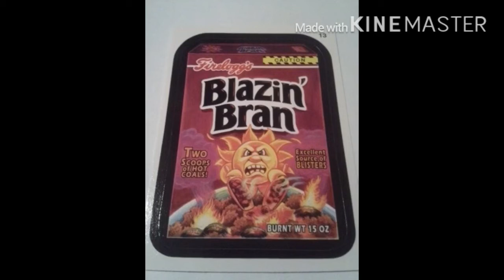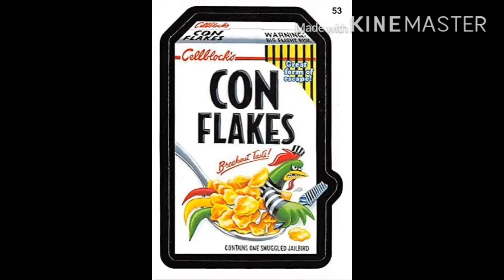What’s Your Opinion On These Cereals?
They All Suck Because I Hate Wacky Packages